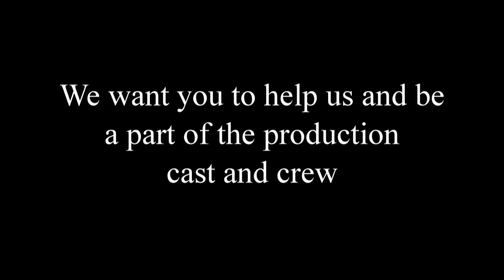IFS Workshop webpage commericial Music